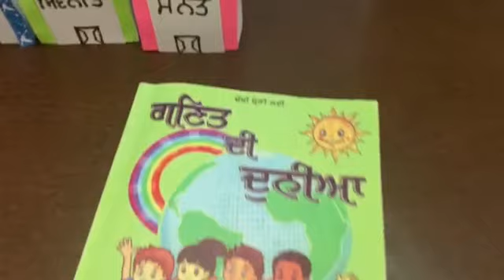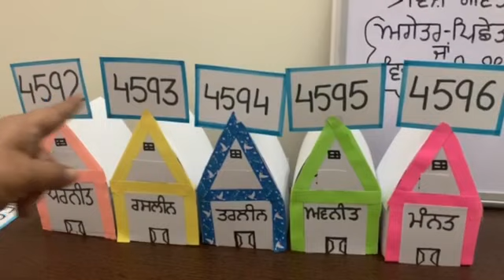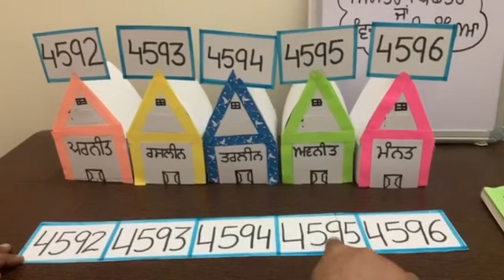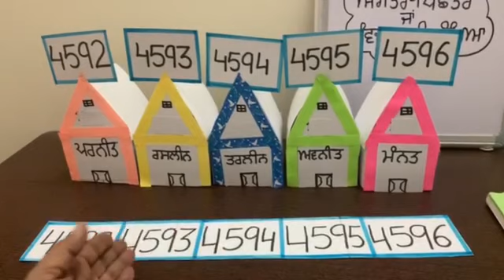Learn about successor and predecessor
ਰੋਜ਼ਾਨਾ ਜ਼ਿੰਦਗੀ ਵਿੱਚੋਂ ਅਗੇਤਰ-ਪਿਛੇਤਰ ਨੂੰ ਸਮਝਣਾ